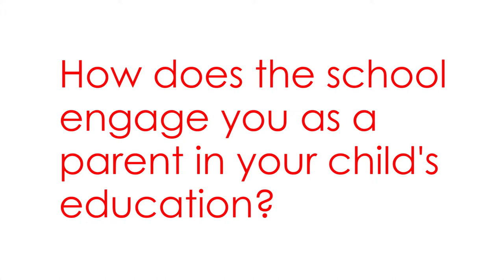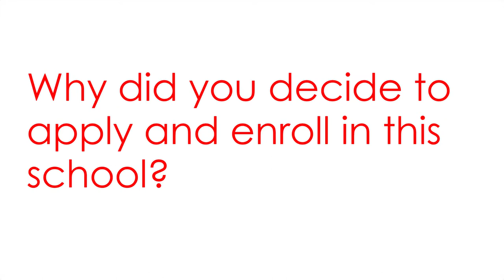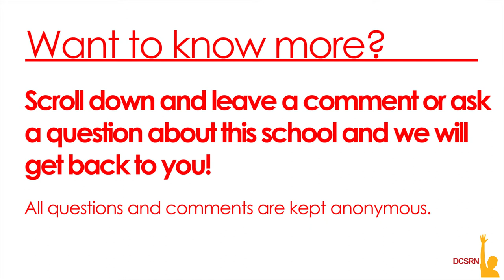Eastern Senior High School Parent Interviews